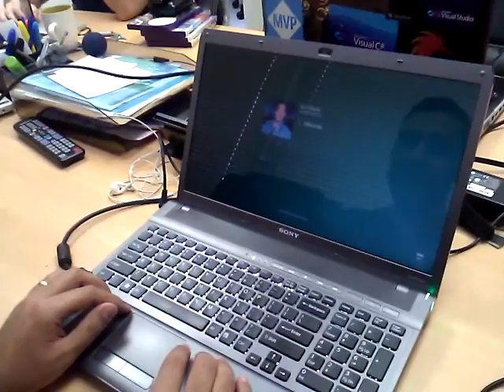Windows 8 (Preview) iniciando rápido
Igor Abade mostra o Windows 8 bootando rápido.